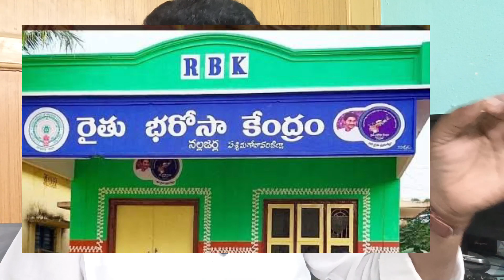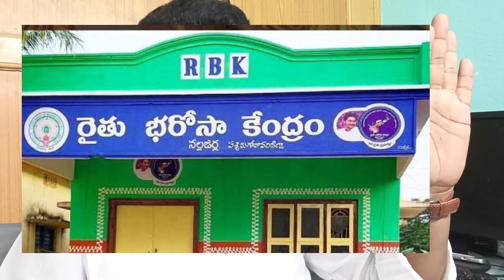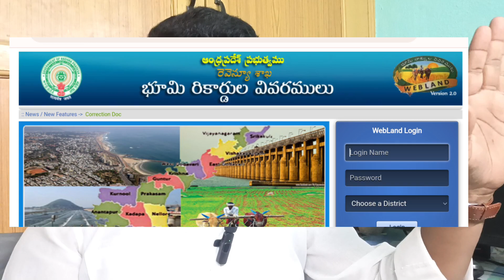రైతు భరోసా న్యూ అప్డేట్ -2022,Raithu Bharosa New Update 2022,CCRC, Raithu Bharosa Eligible List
రైతు భరోసా న్యూ అప్డేట్ -2022,Raithu Bharosa New Update 2022,CCRC, Raithu Bharosa Eligible List#maddimadugumunirathnam